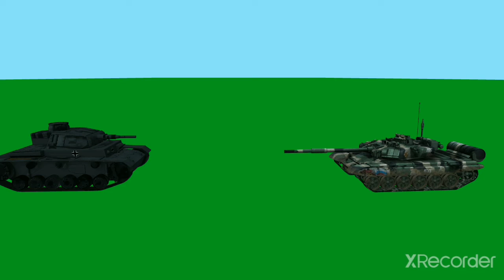Tank Vs Tank Animation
Short Animation 3d